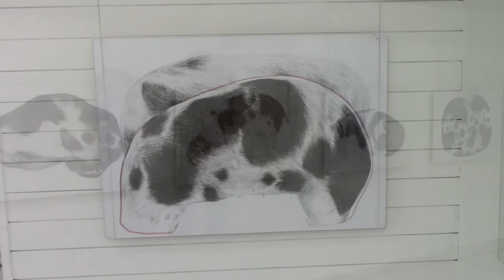Izložba crteža Marion Dedić 14.06.2016.